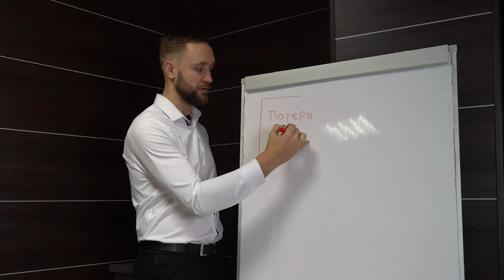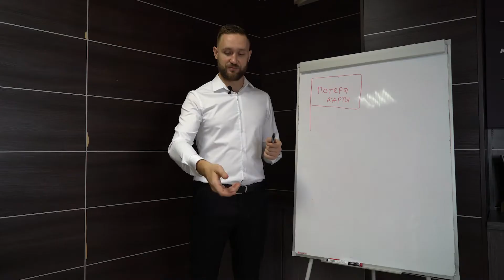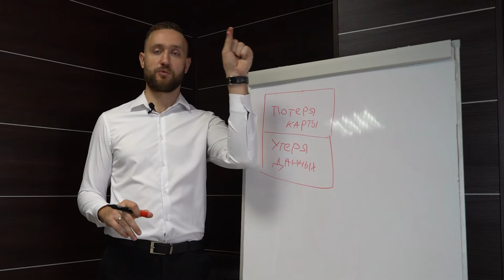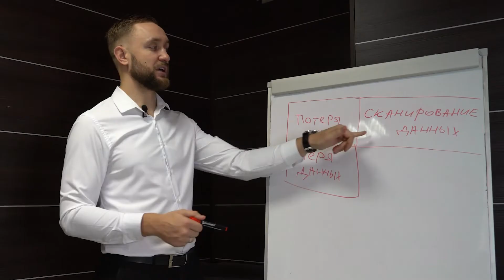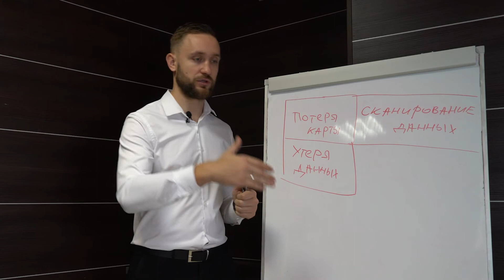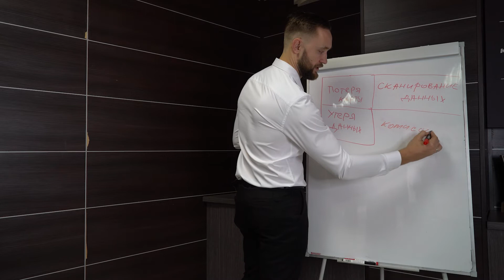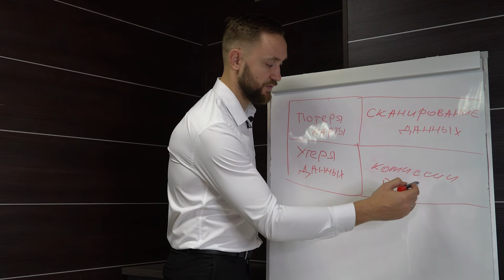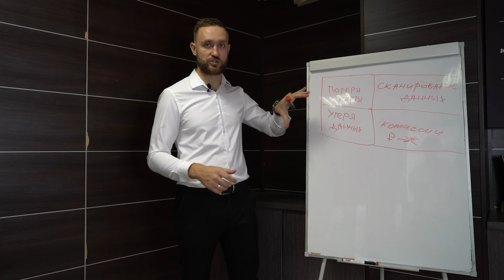4. Мошенничество с использованием банковских карт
Автор: Зданович Александр Владимирович